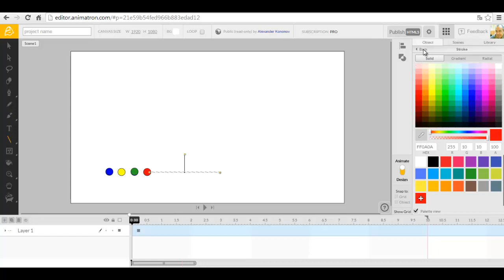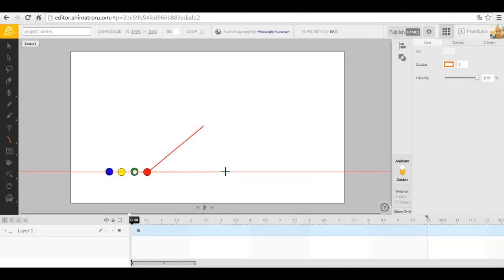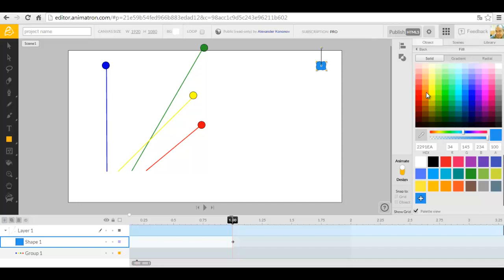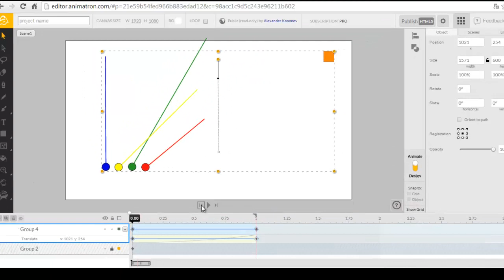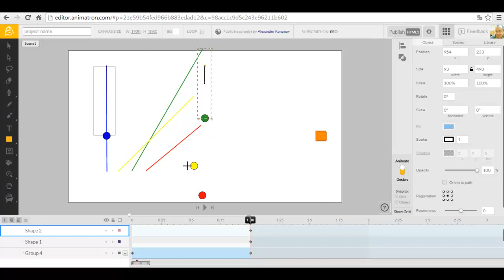Движение четырех тел в поле сил тяжести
Исследование движения в поле сил тяжести с помощью инструментария Animatron.